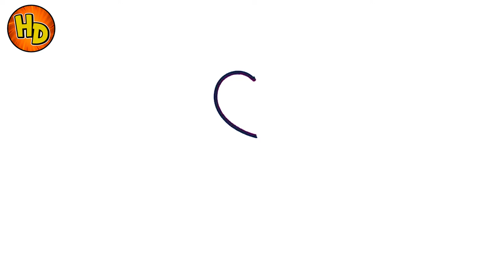HOW TO DRAW LOLY | COMO DIBUJAR A LOLY